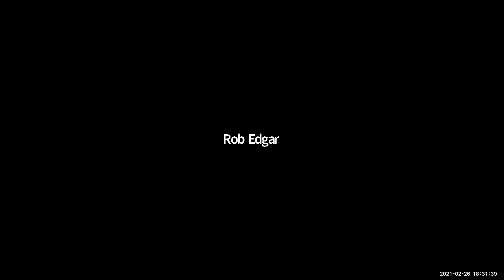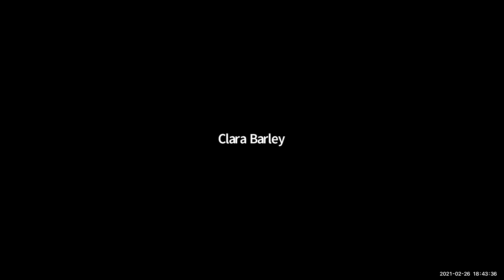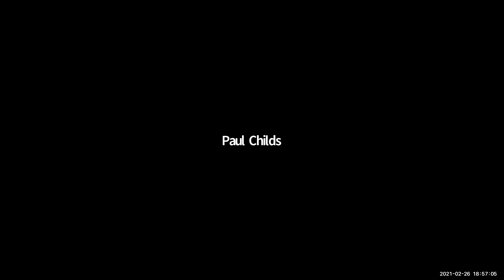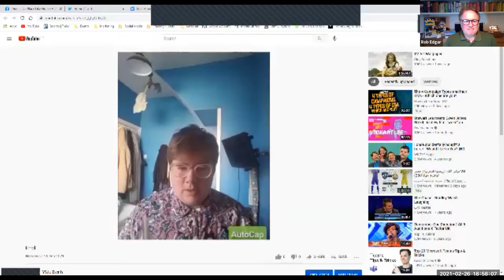Horrifying Tales: An Anthology - Launch